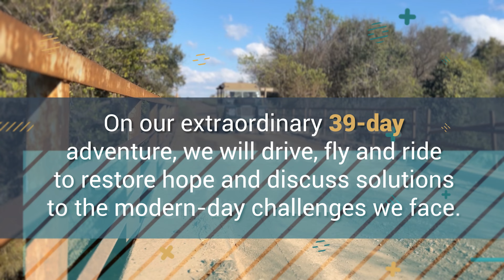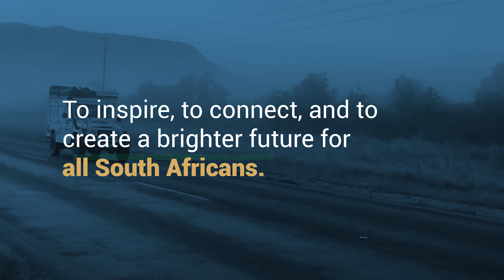Efficient Expedition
EFFICIENT EXPEDITION: JOIN US ON AN EPIC JOURNEY ACROSS SOUTH AFRICA

Join us on our extraordinary 39-day expedition across South Africa! With a fleet of classic Land Rovers, Land Cruisers, and other vehicles, we will drive to restore hope and discuss solutions to the modern-day challenges South Africa face. Our vision is for every one, to attain financial well-being.